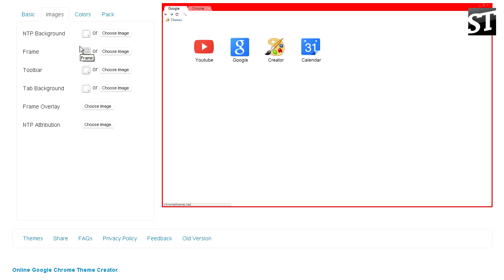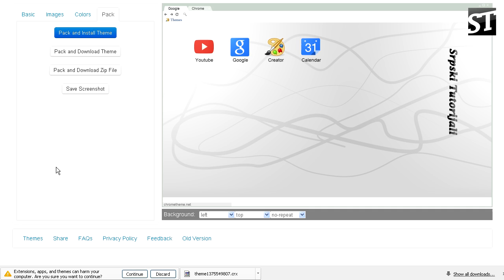Kako napraviti temu za chrome